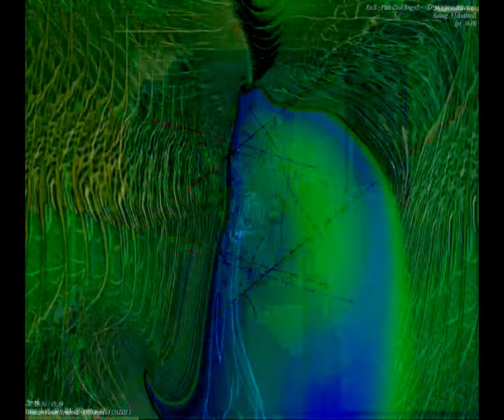[EPILEPSY WARNING] Movie 23 09 24 14h47m40s